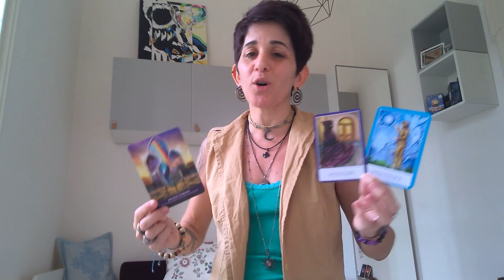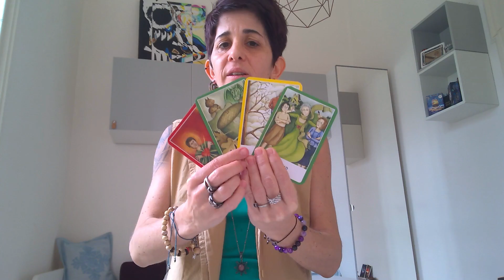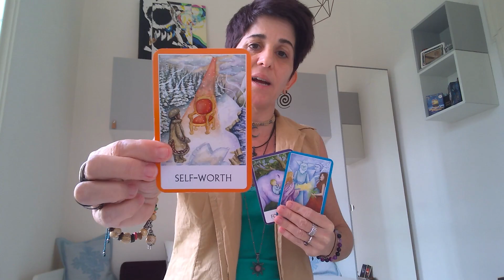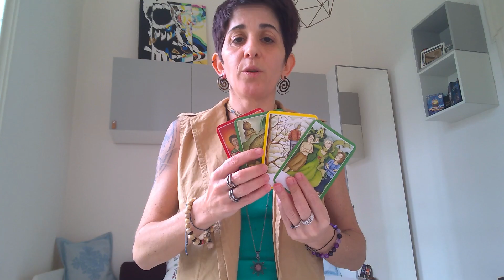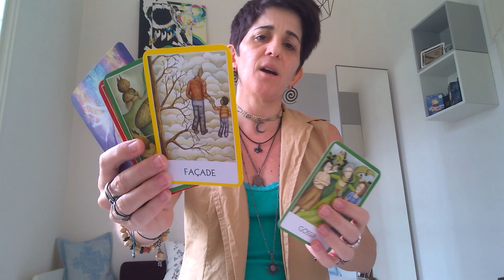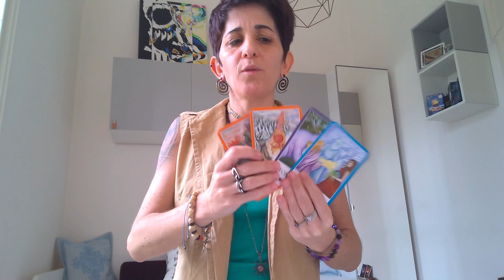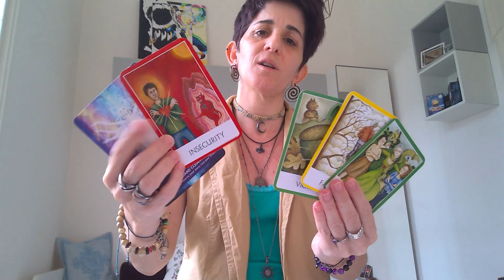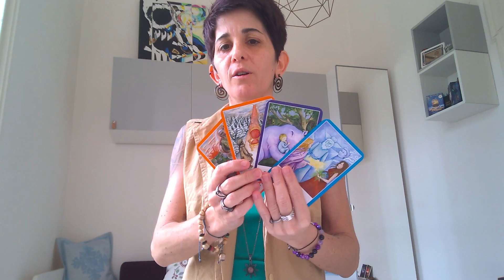Equinox equal day & night 5D ascension energies for enlightening self peeps - 5D mystic self stories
Equinox equal day & night 5D ascension energies for enlightening self peeps - 5D mystic self stories - Inspiring Human Potential podcast host Maria Florio

Healing trauma one person & relationship at a time together at IHP - a community of functional adults who are self-aware, accountable & regulate.

Using love & patience when working through processing trauma is important to expand your window of tolerance & witness, process & heal completely welcoming yourself home piece by piece - emotional charges & trauma taken seriously has no shortcuts.

Listen to the most recent IHP podcast episodes, where your Woo-Woo Spiritual, Pseudoscience, Self-Help Professional, Life Coach, Podcast Host & Content Creator Maria, who cares about you being you with self-empowerment & love, shares voices, stories, perspectives & food for thought for people who do self-help & personal development seriously in life, on Spotify.

5D Mystic Enlightenment Functional Adult Relationships New Stories To Heal Trauma Together & Bring Forth Your Humanity

5D mystics & people unconditionally love with flaws and imperfections! The 5D collective connects with pure consciousness through the authentic self as they pursue inner growth mindset & lifestyle choices.

Love, Maria ♾️💜☯️
5D Mystic Enlightenment Woo-Woo Spiritual Pseudoscience Self-Help Podcast Host & Mentor